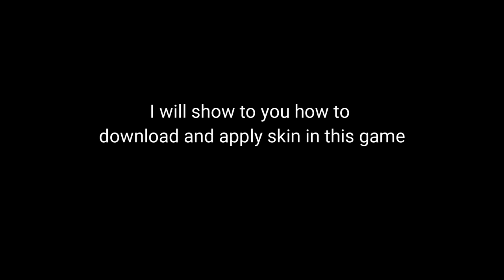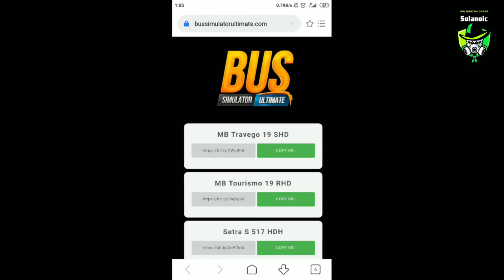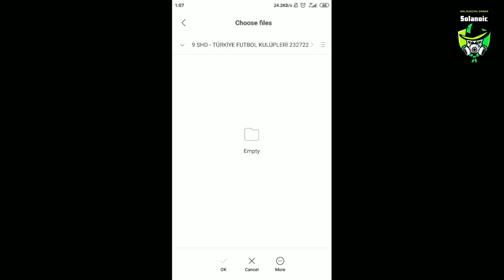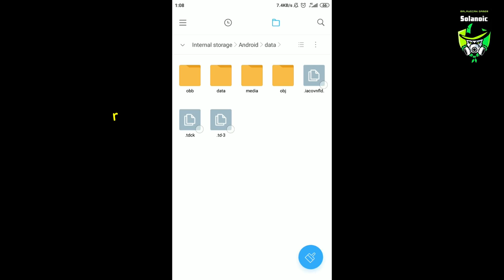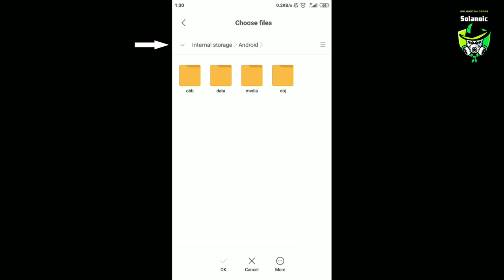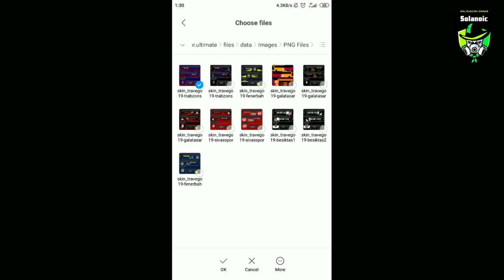Bus Simulator Ultimate: How to Download and Apply Skin || 100% WORKING Easy Step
Full tutorial how to download and apply skin in bus simulator ultimate game. It 100% working. Hope you enjoy this video.

Another method if the 'File Manager' (2:16) not appear on your phone:
1) Download skin same as shown in video.
2) Convert your download file (.jpg) to (.png) format.
3) Save it at your gallery (image/photo).
4)  Open back the game and click 'Add' at 'Skin Package'.
5) Select the 'Gallery' and choose the skin file (.png) that you convert it before and press 'ok'.
6) After that, click 'skin' at 'skin package' and apply it at your bus.
7) Happy driving😁

How to convert file .jpg to .png?

More video will be upload soon😊